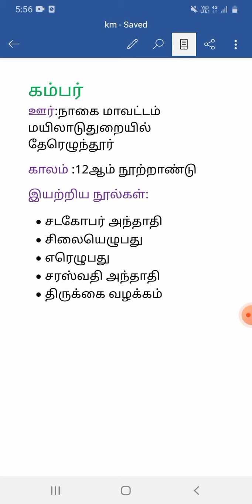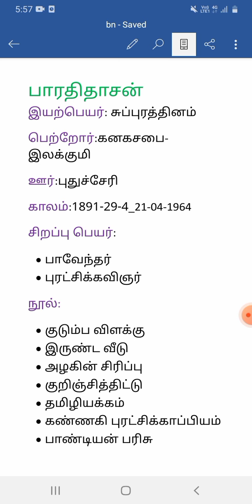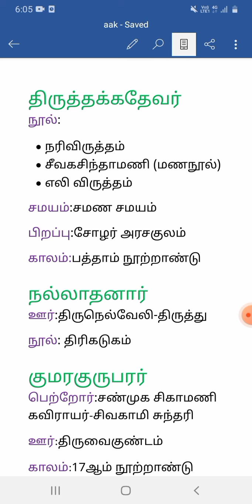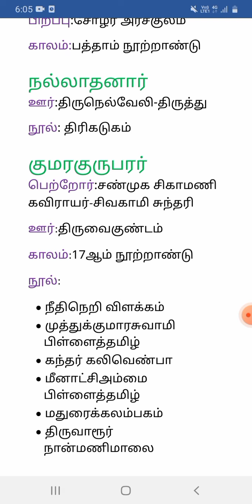school book Tamil-asiriyar kuripugal part 2 for tnpsc exams